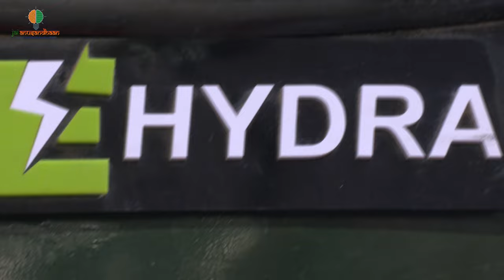E-Hydra: Accelerating clean energy, zero-emission, energy efficient hydrogen-powered transportation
Hydrogen, which is present throughout the cosmos in the highest concentration, powers fuel cell electric vehicles. Hydrogen interacts electrochemically in a fuel cell to create energy that powers the vehicle. Hydrogen is more energy-efficient & powerful than fossil fuels. The project mainly concerns about saving the fuel, reducing the cost & increasing the torque which increases the overall efficiency of the traditional FCEV.